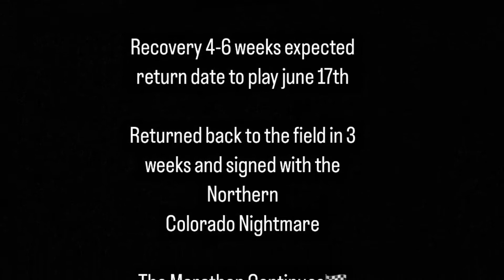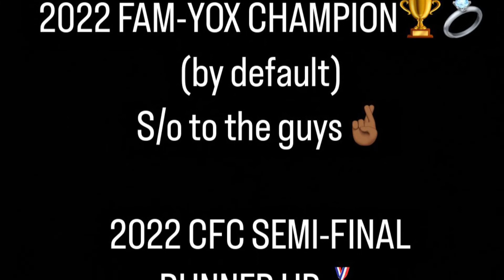Devante Hill 2022 Rojos FAM-YOX Mexico/CFC Highlights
Beginning pre injury(Mexico) & last half post injury(Colorado)